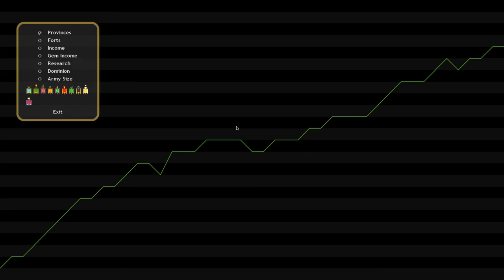Dominions 4 Let's Play 11 | Marverni | Mictlan Strikes Back...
... but they are ineffective. Agartha looks like the next threat.